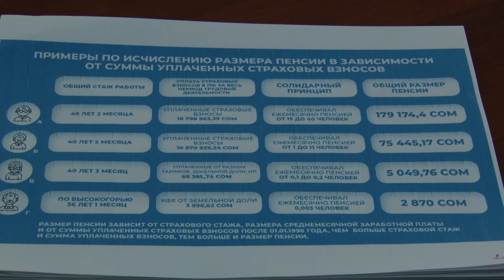Пенсия көбөймөй болду. Беш собол